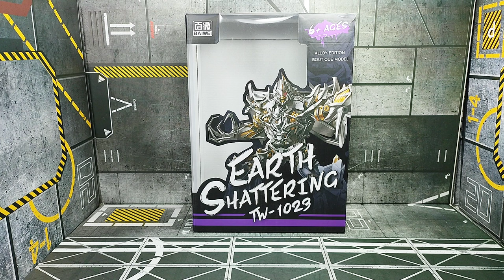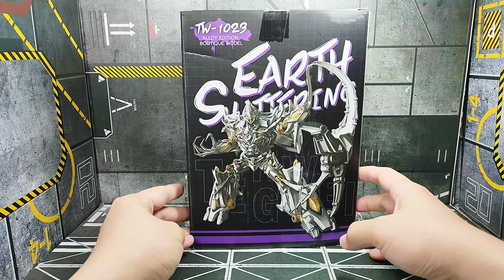Transformers Baiwei Earth Shattering 1023 - KO Studio Series ss54 TFTM Megatron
Indonesia Review dan Transformasi Baiwei Earth Shattering 1023 - KO Studio Series ss54 TFTM Megatron